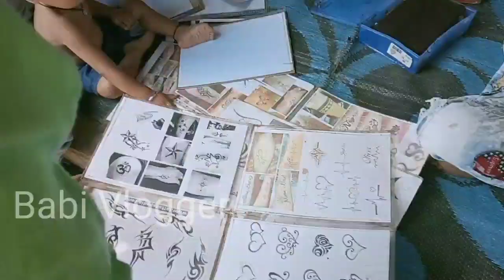ଶ୍ରାଧ ପୂଜା ପାଇଁ ଆମେ ବାପା ମା ଘର କୁ ଆସିଛୁ ||ଆମ ସାର ର ଟାଟୁ ବନା ଟିକେ ଦେଖନ୍ତୁ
ଶ୍ରାଧ ପୂଜା ପାଇଁ ଆମେ ବାପା ମା ଘର କୁ ଆସିଛୁ